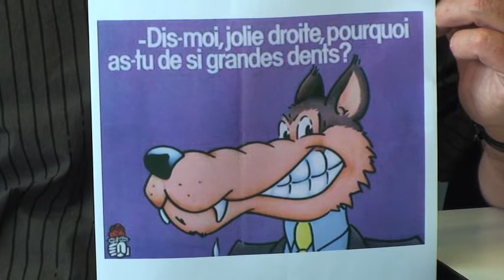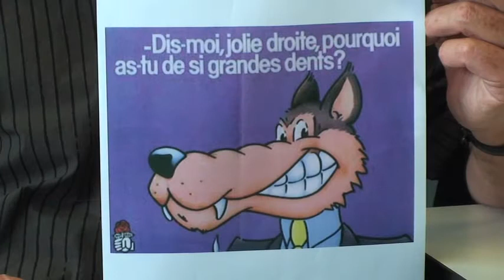Yaiche Francis Chirac le loup